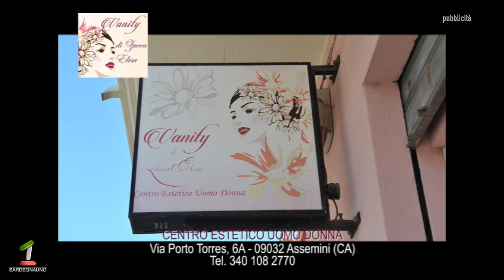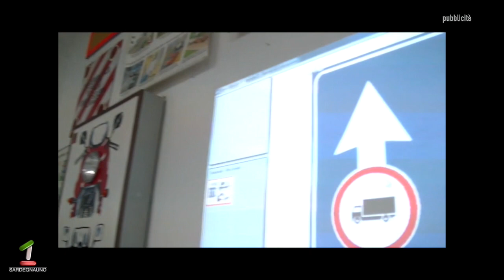SBARAGLIANDO SHOW ASSEMINI - RACCONTATO DA CARLO LAMPIS E MAX SABETTA - IN TV SU SARDEGNA 1 (n° 19)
Una puntata di "Sport and Benefit Italia" dedicata al canto, ballo e spettacolo insieme al gruppo Sbaragliando Show di Assemini.
L' episodio è andato in onda in TV su Sardegna Uno (canale 19) sabato alle ore 15:00 e 23:45 ed è stato condotto da Carlo Lampis con la partecipazione di Max Sabetta.

Hanno partecipato al programma anche: Sakina Signorelli, Alberto Spada,  Marianna Corona, Laura Aramu, Serena Collu, Leonardo Desogus, Rebecca Piras.